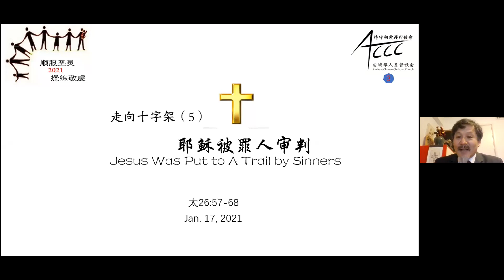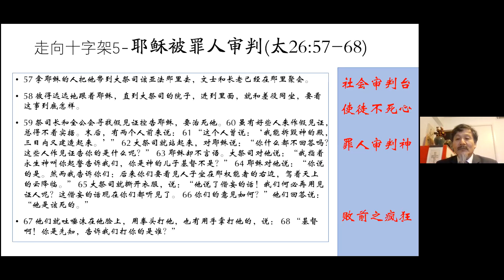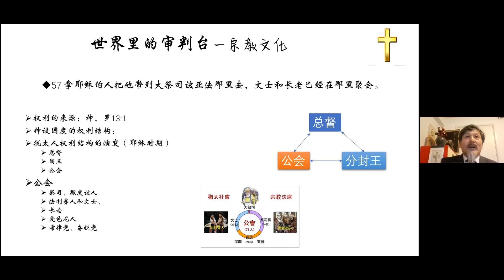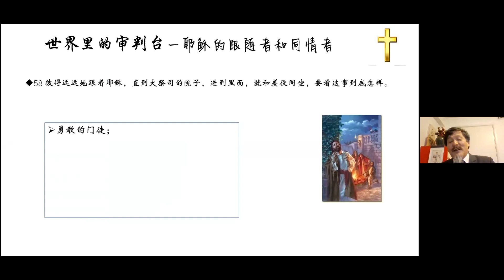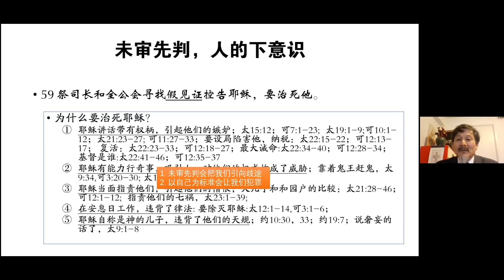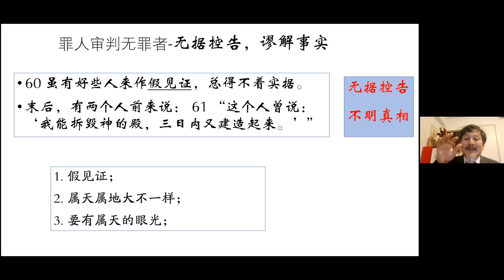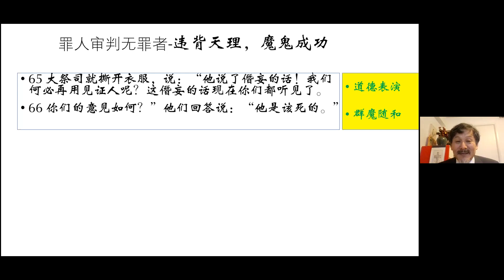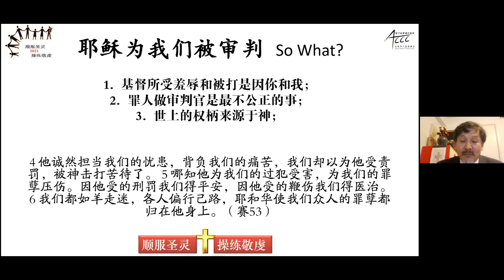走向十字架5：被审判|王玉庆牧师|20210117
( 太26:57-68)